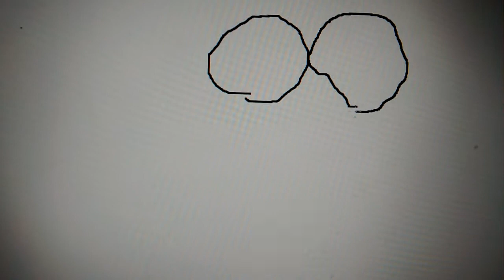Drawing a dick in MSPaint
Not my proudest drawing, I must admit. Poor camera quality as always.